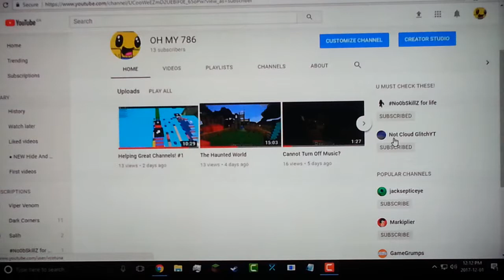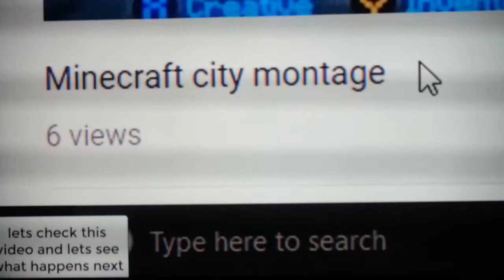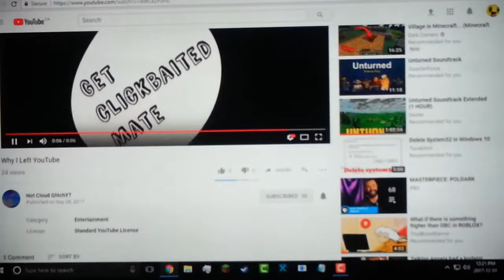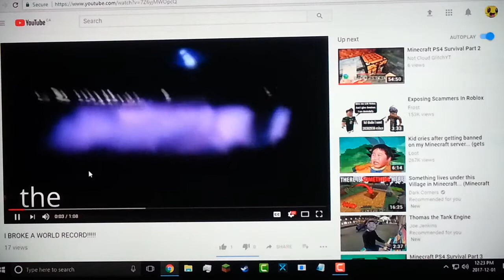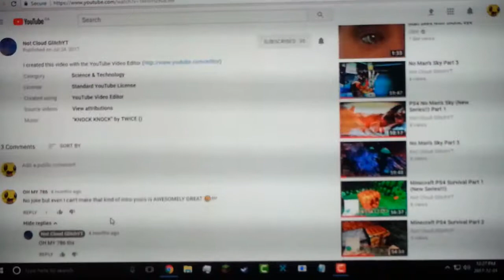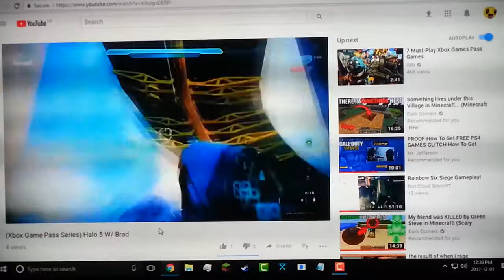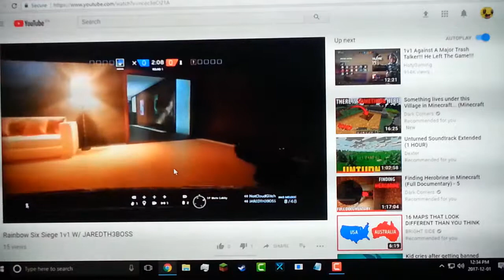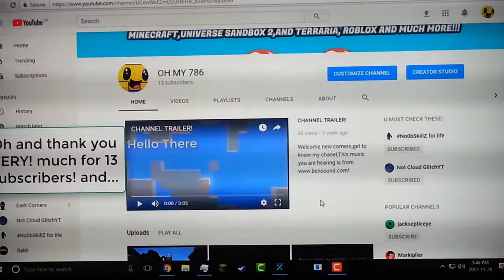Reacting to a Subscriber Reacting to ME!!!